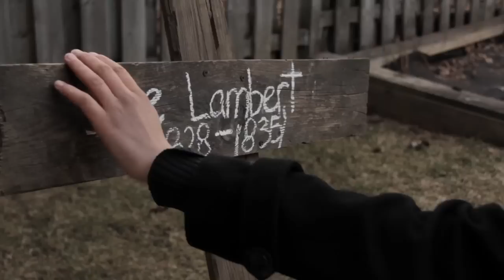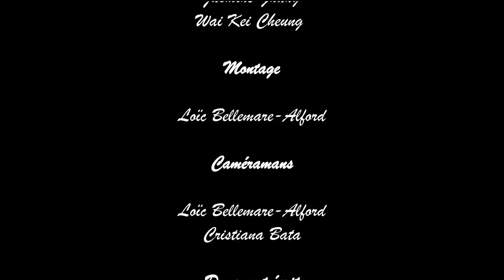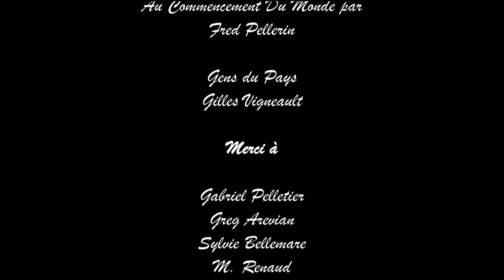Je me souviens (Patriotes)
Voici un court métrage portant sur la vie de François-Marie-Thomas Chevalier de Lorimier dans le carde du concours Force Avenir. Cette vidéo a été réalisé par des élèves du secondaire 4.